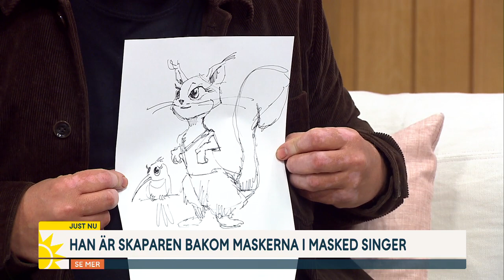Han är skaparen bakom maskerna i Masked Singer | Nyhetsmorgon | TV4 & TV4 Play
Succéprogrammet Masked Singer pågår för fullt, där tolv hemliga kändisar uppträder bakom fantastiska masker. Bland annat har vi sett riddaren, mjukglassen, cyberninjan och sagoträdet. Starta spelaren för att höra skaparen bakom maskerna, Pelle Magnestam.